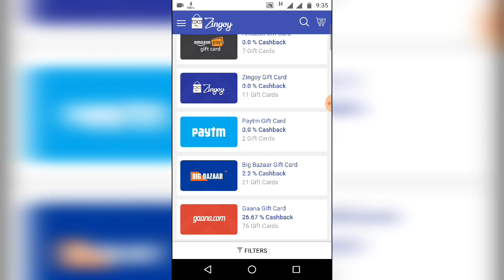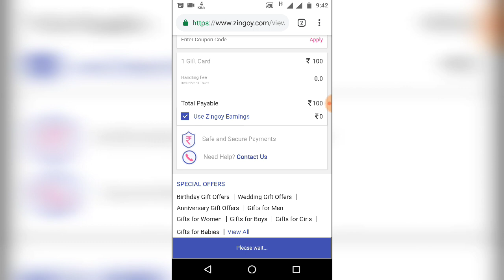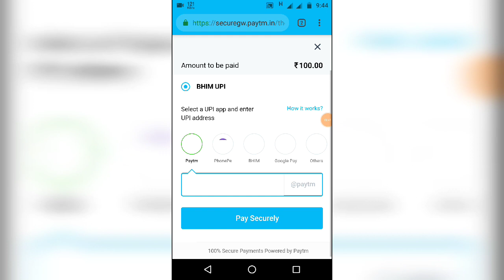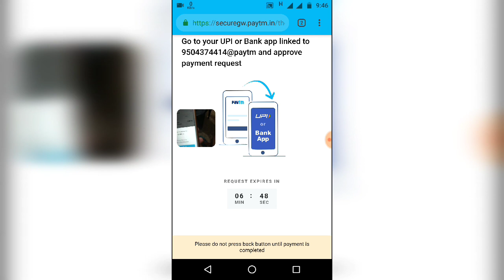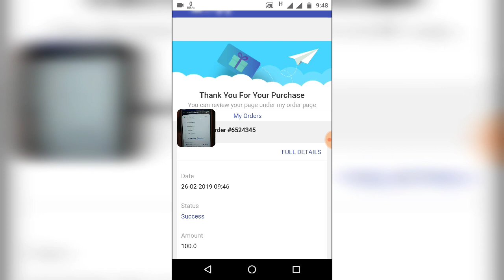PayTm ₹55 Add money || 5 Pe 55 for everyone PayTm+Zingoy offer Loot lo || Paytm big loot of the day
Guys this is official channel of Pandeyji ki pathsala